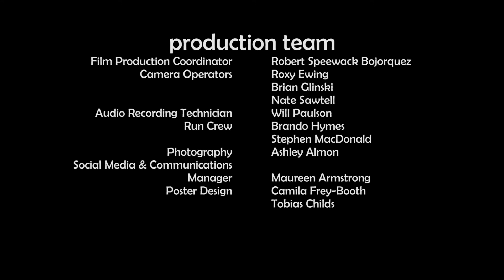MAD DAD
Written by Jake Foerg
Directed by Brian Toews
Simone Dawson as Spawn I
Victoria Felix as Spawn II
Lee Yang as Dad